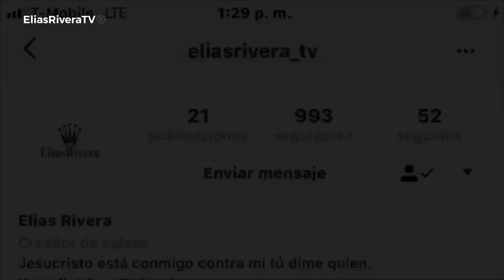El regreso de Rafael Amaya está causando mucha polémica. (Sigue en vicios?